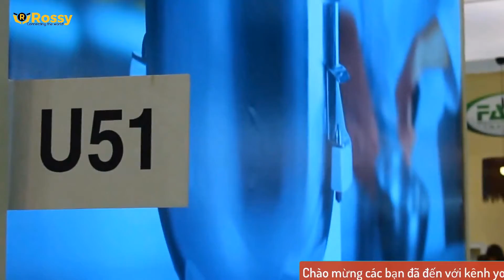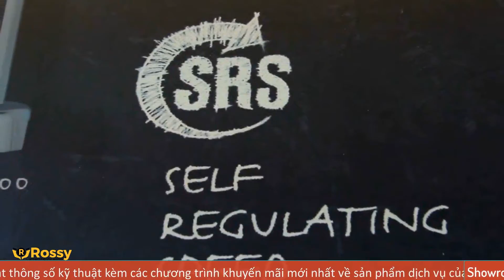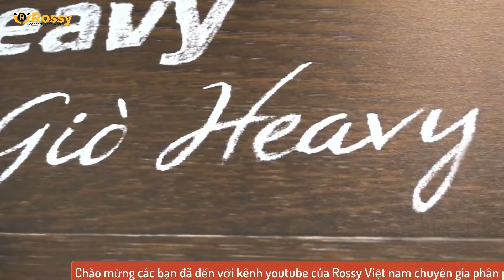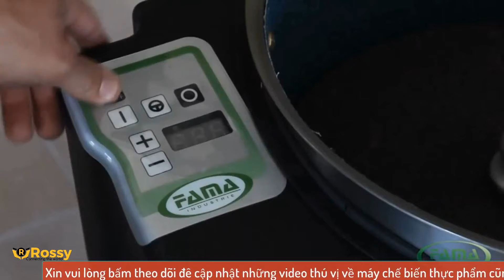Giới thiệu máy xay thịt FAMA TG 12 | Meat Grinder | Hotline :0989999884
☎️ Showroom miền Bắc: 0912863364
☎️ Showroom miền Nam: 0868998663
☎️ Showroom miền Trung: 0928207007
☎️ Hợp tác kinh doanh: 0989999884